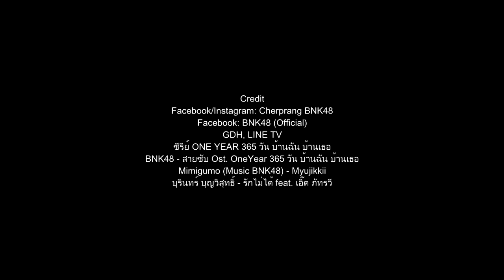Cherprang BNK48 [OPV] เพชรบูม - รักไม่ได้ (ep.36.1 Side Stories)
• See You The Series Side Stories 36.1 - เพชรบูม - รักไม่ได้ (ONE YEAR 365วันบ้านฉันบ้านเธอ)
• หวังว่าความรักจะไม่ทำให้ใครเสียน้ำตา เรื่องมันเศร้า ตอนที่แล้วก็เศร้า ตอนนี้ก็เศร้า เศร้าๆๆ
ONE YEAR 365วันบ้านฉันบ้านเธอ
  สายซับ Ost. OneYear 365วันบ้านฉันบ้านเธอ [Official MV]
ภาพเบื้องหลัง ONE YEAR 365วันบ้านฉันบ้านเธอ
บุรินทร์ บุญวิสุทธิ์ - รักไม่ได้ feat. เอิ๊ต ภัทรวี